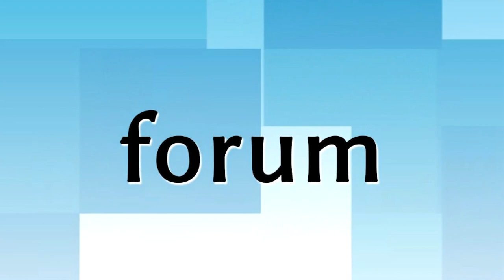Manewry wodno-lądowe nad Narwią